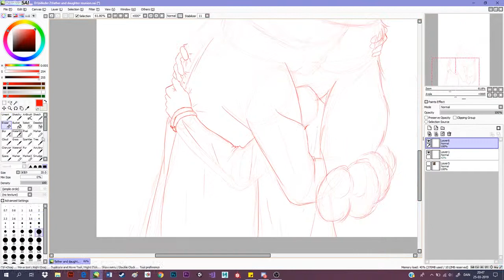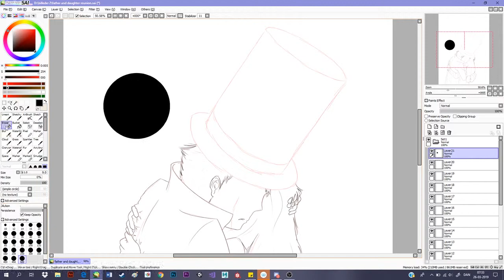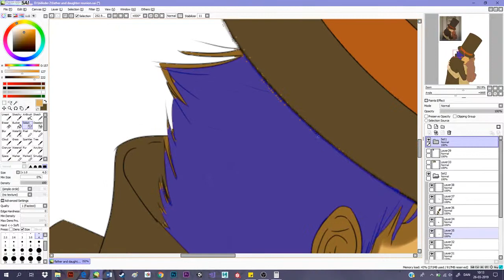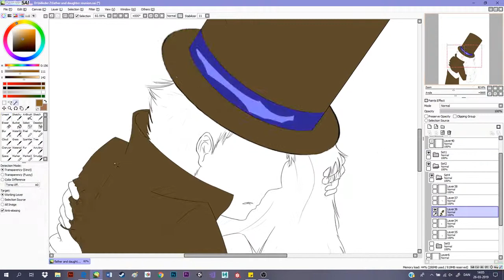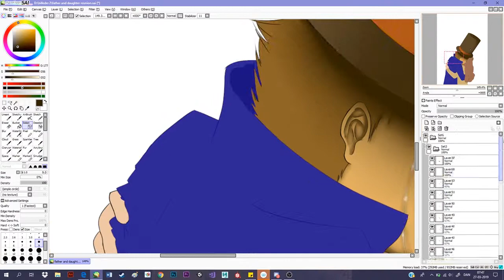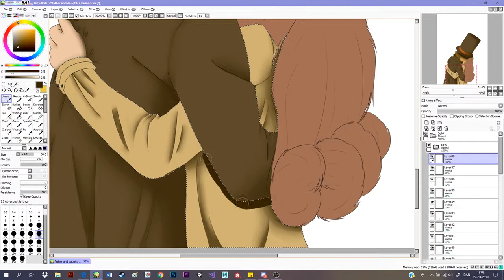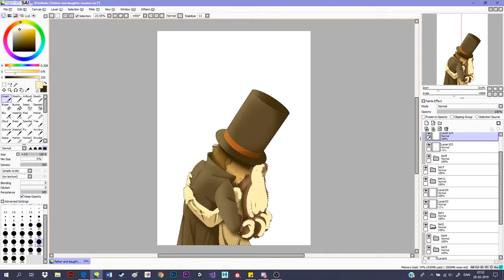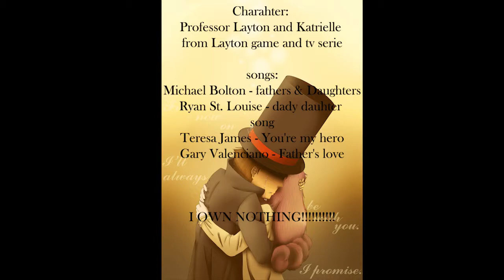(SPOILERS) speedpaint: father and daughter reunion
okay so this is my first speedpaint, so please don't be to hard on me.

charahters:
Professor Layton and Katrielle Layton
from Layton game and tv series

songs:
Michael bolton - fathers & daughters (song 1)
Ryan St. Louise - daddy daughter song (song 2)
Teresa James - You're my hero (song 3)
Gary Valenciano - Father's love (song 4)